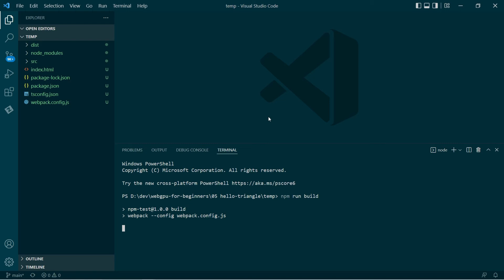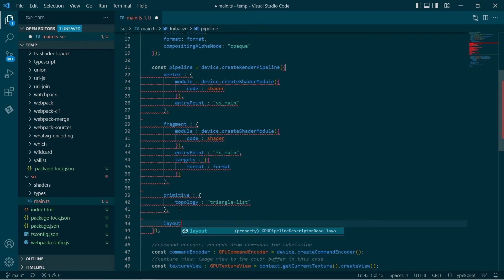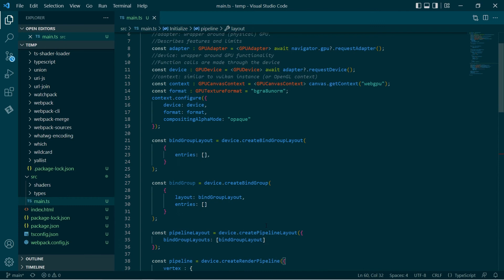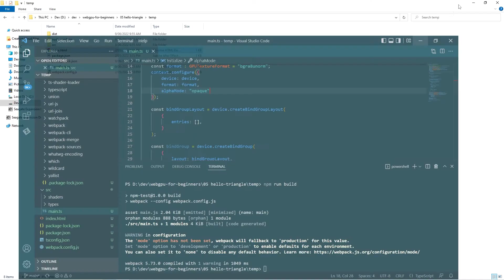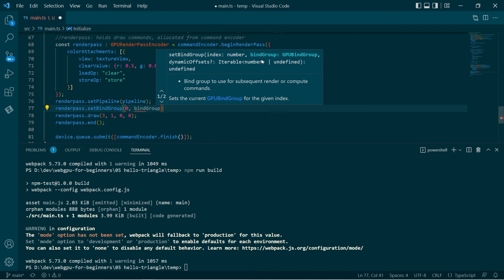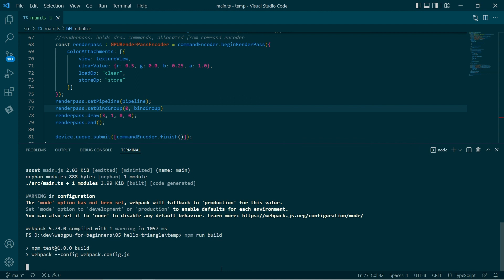WebGPU for Beginners 5.1: Pipeline Layouts and Bind Groups (spec update)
This series is intended as an intro to WebGPU for viewers who might have some OpenGL experience but haven't necessarily dealt with the Node ecosystem. Regardless, there should be something for everyone here.